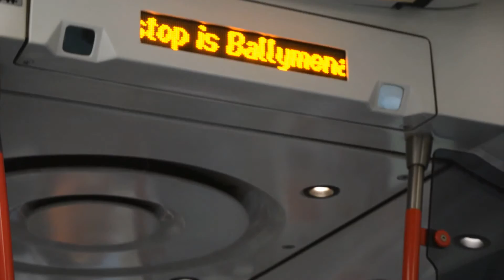Showmasters Film and Comic Con 2015- Day 2!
So this is our last day of comic con, and all the shenanigans that went along with it. It was awesome, if you would like to see more pictures, be sure to go to our Facebook page and Rebecca's Cosplay page, cos she has the proper uncropped versions of the staged cosplay photos.